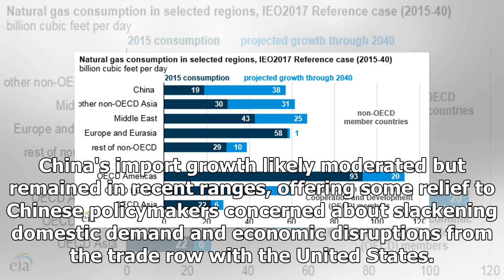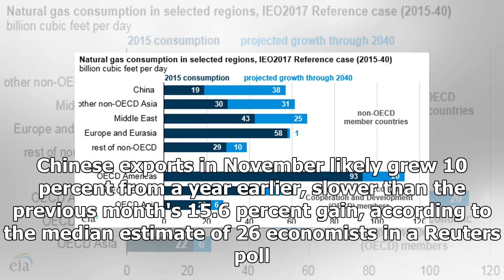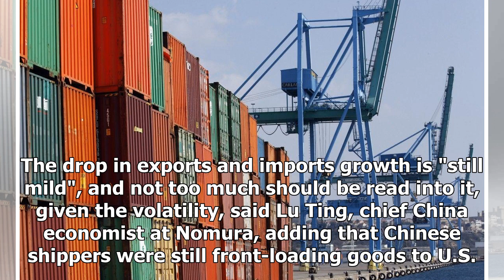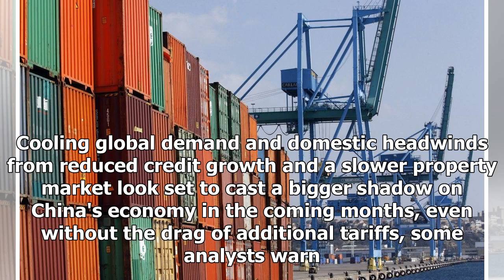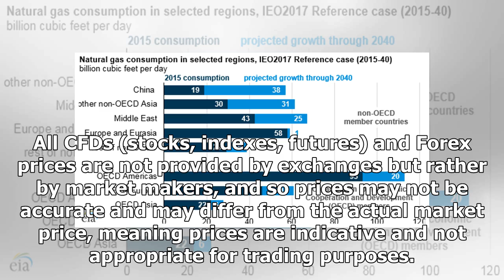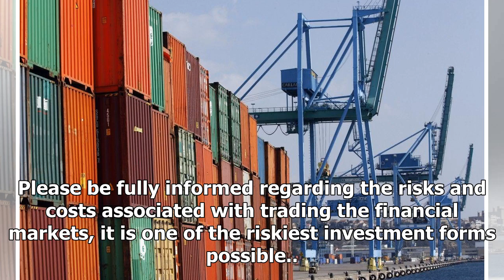China November export growth seen slowing as global demand cools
Workers make stuffed toys for export at a factory in Lianyungang, Jiangsu BEIJING (Reuters) - China's export growth is expected to have cooled in November, although still in the double digits, as a slowing in global demand offset a months-long rush to ship goods to the United States ahead...